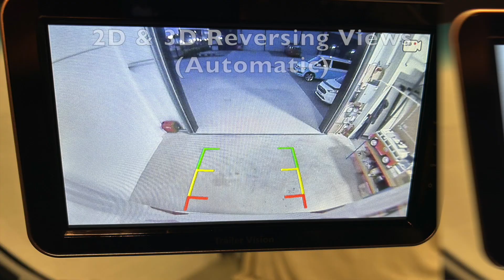Carthago C-Tourer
A Carthago C-Tourer motorhome and our latest 360˚ 3D Surround View camera system (AKA 'Birdseye'), which makes driving a safer and more relaxed experience, as all blind-spots are eliminated.

Systems are calibrated once installed and unlike some of our competitors systems we also calibrate the individual camera views (e.g. so that the side cameras / turning views are not just an uncalibrated 'fish-eye' view).

Additionally, our latest 3D HD system includes built-in 4CH recording. We also customise the 3D 'Vehicle Graphic' to look like the actual motorhome.

Systems can also provide peace of mind when parked up (with the blinds closed etc), as they can be also powered via the leisure battery (viewed & recorded). 360˚ Surround View (AKA 'Birdview') systems are suitable for campers, caravans, motorhomes and RV's of all sizes.

Protect your investment and no more stressful driving, manoeuvring or parking. Camos systems are manufactured in S Korea and are supplied directly to may OEMs including German motorhome manufactures. Camos-UK is the trading name of Trailer Vision Ltd, the UK based supplier.